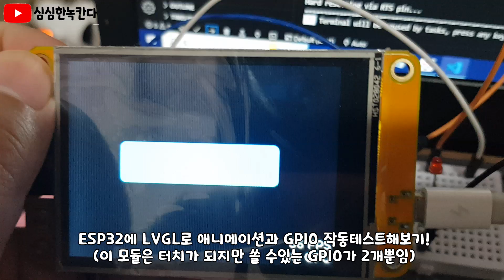[LVGL] 터치가 되는 ESP32보드에 애니메이션과 이벤트와 GPIO 작동이 잘되는지 실험해보기!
LVGL 작화툴을 활용해서 UI를 구성하기는 아주 쉬운듯 하다!
그러나 보드마다 설정이 달라서 설정을 맞추는게 변수인듯 하다!
(LCD가 연결된 핀이라던지 터치설정하는 거 등등)

아무튼 이 모듈은 LCD+터치+ESP32모듈이라 가이드라인을 제공해주어서 활용하기가 아주 쉽다!
다만 가장큰 단점이라면 밖으로 나와있는 GPIO핀이 3개밖에 없다!
그중 1개는 입력전용이다!

작화툴로 UI를 구성하고 위젯들간의 인터렉션은 작화툴내에서 간단하고 시뮬레이션도 가능하다!(아주 편리했음)

그러나 UI에서 클릭과 같은 이벤트가 발생했을때 ESP32가 무엇을 할지 결정하는것은 꽤나 알아야할 내용이 많다!

어떻게 하는게 가장 간단한 방법인지 조금더 테스트를 해보아야겠다!